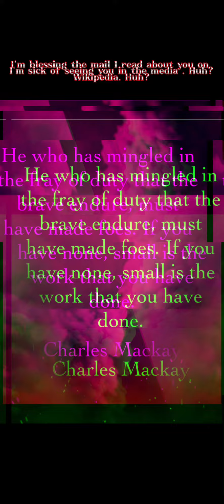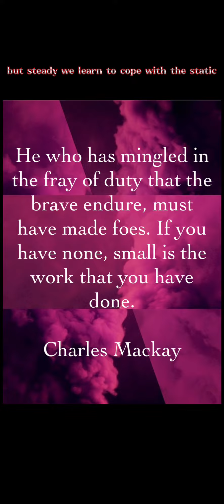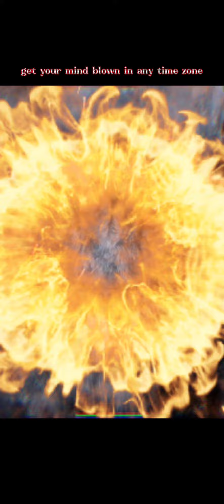“Enemies and Foes”verses 2-3 by J Monty featuring TuKool Tiff Terraway Daily Motivation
Terraway Global Daily Motivation